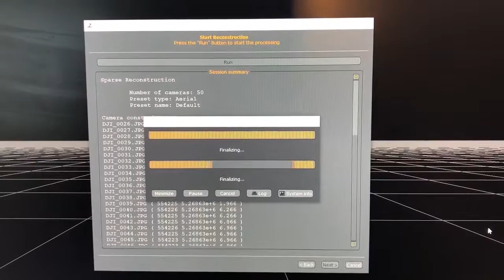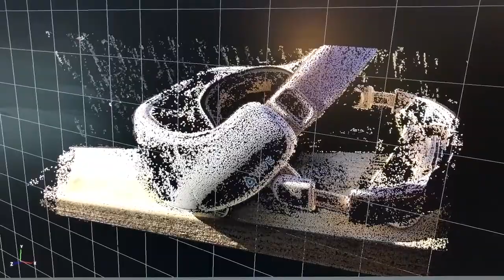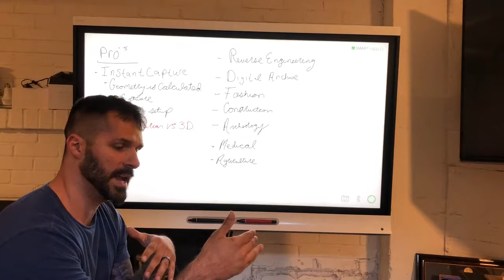iPhone X Photogrammetry vs. Drone Aerial 3D Scanning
Drone and Camera iOS